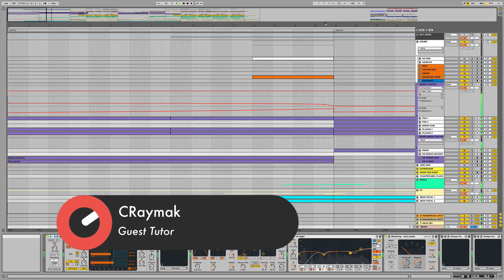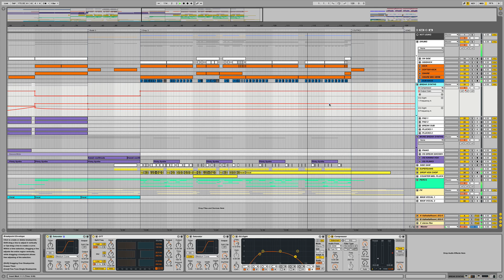How To Make Anything U Want Remix with CRaymak - Intro and Playthrough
This week Sonic Academy proudly welcomes brand new tutor and Hybrid Trap producer Christien Raymakers aka CRaymak. Hailing from Nova Scotia Canada and signed to Circus Records, CRaymak shows us how he made his dope remix of DISKORD's 'Anything You Want'.

In this 14 part tutorial in Ableton we get a detailed walkthrough on how this remix was made from the original stems provided by DISKORD.
Starting with writing the main chords and working through the track from the intro onwards, CRaymak cleverly layers multiple synth leads, builds percussive elements utilising both the original stems and his own loops, and chops and pitch shifts vocals to achieve his awesome melodic sound in both the breaks and drops.

An intricate and detailed course that predominantly uses Ableton stock plugins to process the different sections, CRaymak finishes off with a quick mix and master to leave us with a remix that pays homage to the original track while having its own totally unique vibe.

This is one you don't want to miss!